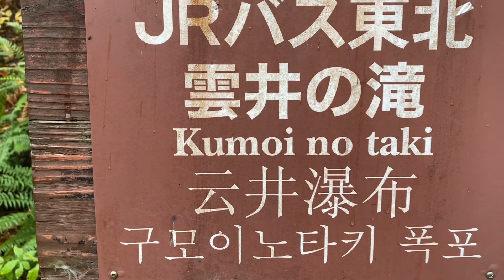OIRASE GORGE WATERFALLS